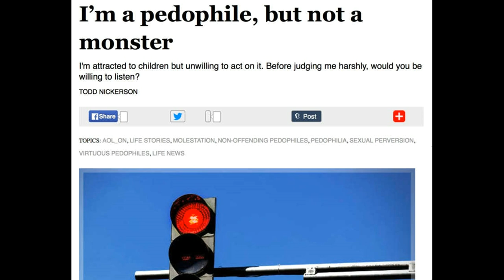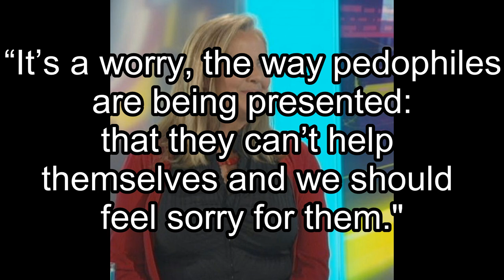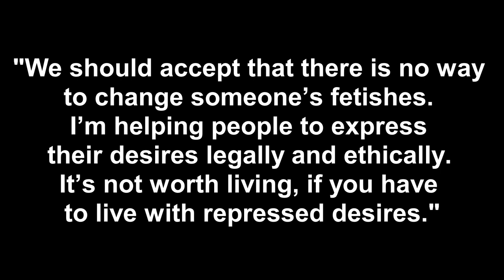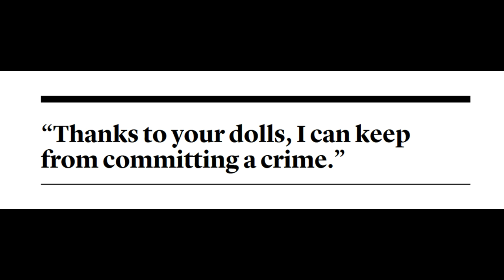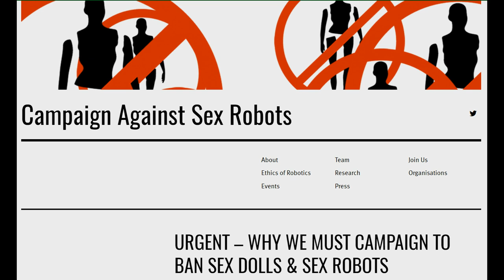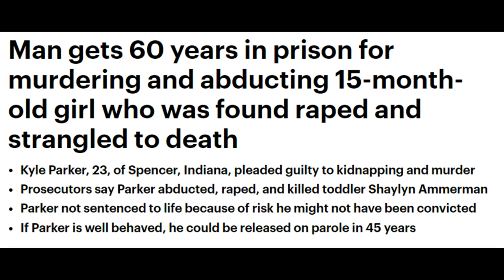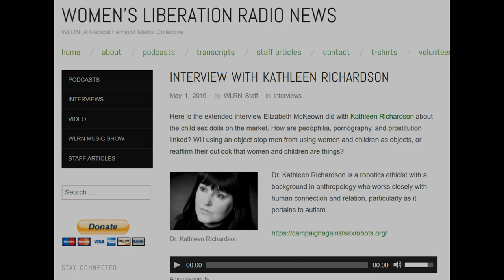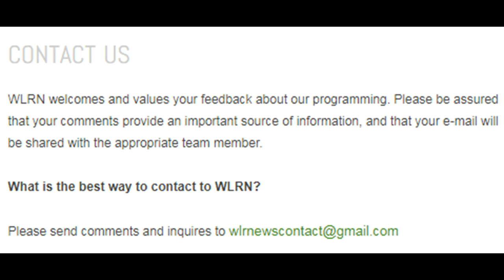Child Sex Dolls: Preventative or Indicative of Pedophilia? | WLRN Edition 2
WLRN’s second monthly podcast features Dr. Kathleen Richardson, a robotics ethicist with a background in anthropology. This program explores and discusses the social, legal and ethical implications of the mass production of child sex dolls, whose proliferation is of concern to women everywhere.

WLRN is committed to bringing grassroots coverage of feminist issues to women around the world.